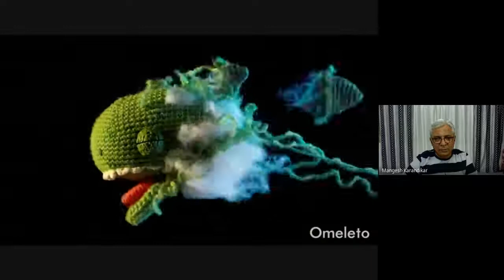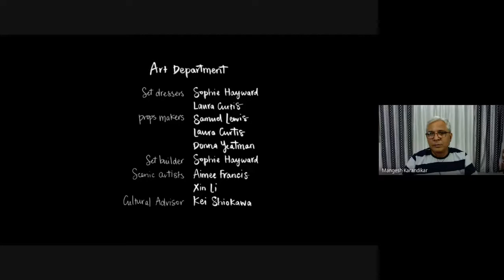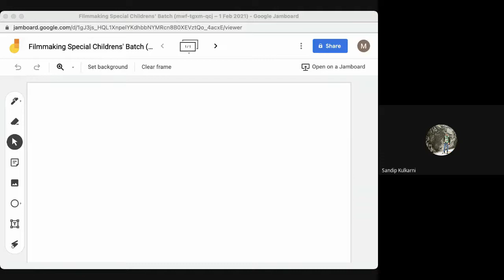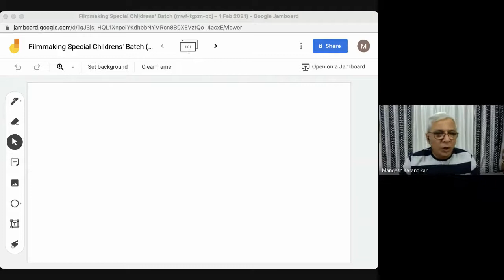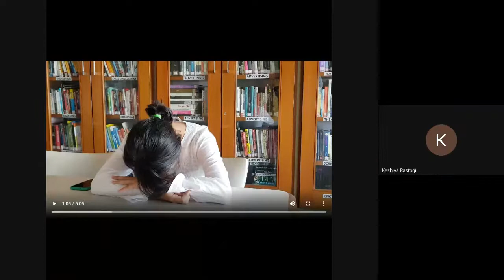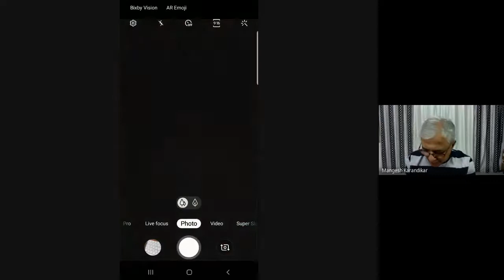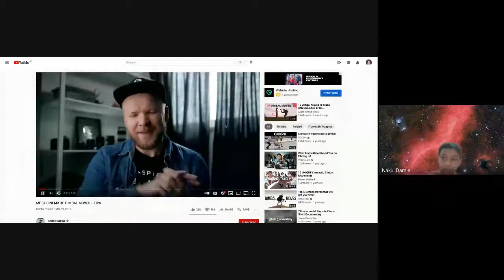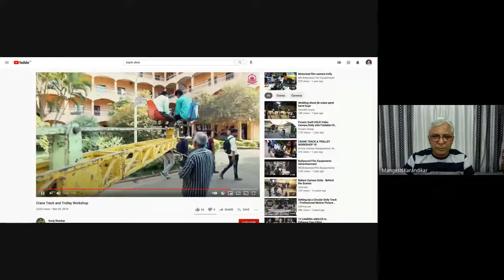Filmmaking Special Children's Batch Day 01 Feb 01 2021